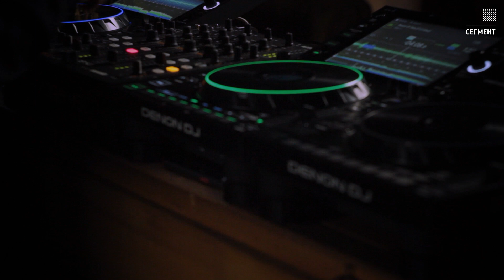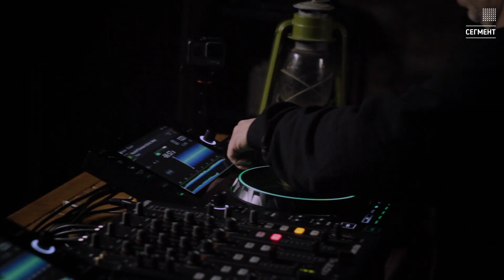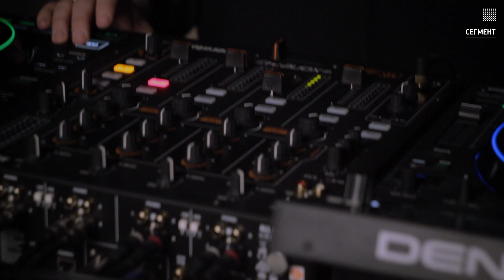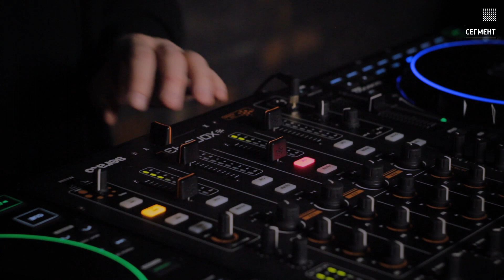FONAREV [Moscow] DJ Mix #36 | Kroika Bar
Location: "Kroîka bar", Krasnoyarsk , Mira 57

FONAREV
Джедай! Легенда Российской электронной сцены. На протяжении многих лет является одним из самых авторитетных ди-джеев России. Его выступления это истинное путешествие в мир музыки. В них сочетаются и переплетаются - этника, драйв, эмоциональность и артистичность. Любимые направления в музыке - Progressive, Breaks, Chill Out.
Fonarev многократно признавался лучшим ди-джеем России. Творческий стаж более 40 лет.
Владимир Фонарев возглавляет Digital Emotions — бренд с 20 летней историей, отлично зарекомендовавший себя на российском и мировом музыкальном рынке. Сегодня марка Digital Emotions объединяет одноименный звукозаписывающий лейбл, авторскую радио-программу и event - группу, специализирующуюся на комплексной организации мероприятий и туров. «Музыка чувств и музыка движения» - основная концепция дж сетов и мероприятий Владимира Фонарева.
Радио шоу «Digital Emotions» выходит в России, Белоруссии, Молдове, Литве, Эстонии, Франции, США, Германии.
Fonarev постоянный участник фестивалей: Gatecrasher, Love Parade, Creamfields, Alfa Future People, Epizode, White Party, Kazantip, Z FEST, Нашествие, Trancemission ...
Fonarev - Official Ambassador "Native Instruments - Traktor DJ Pro"

Genre: Electronic
Style: Progressive House
СЕГМЕНТ